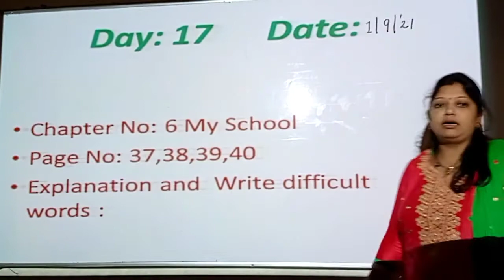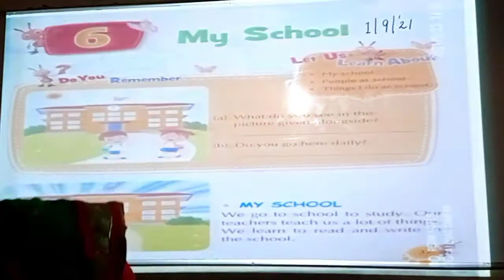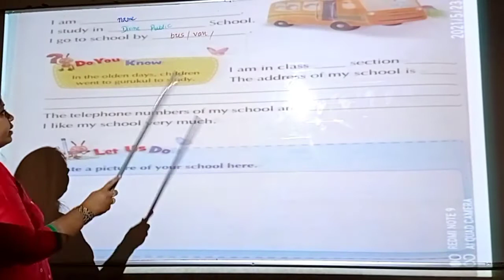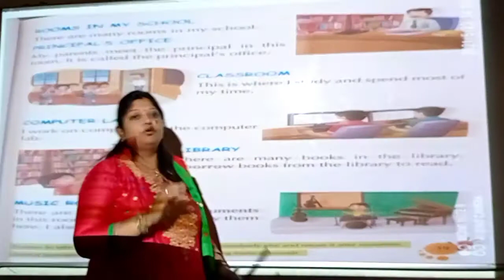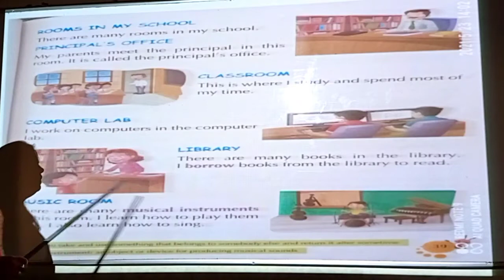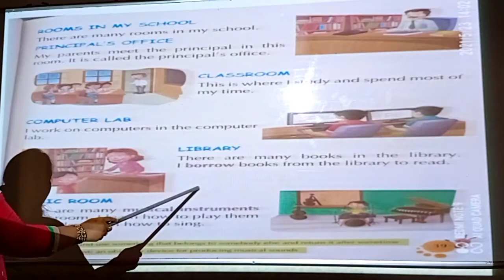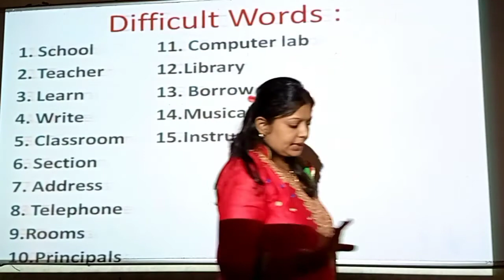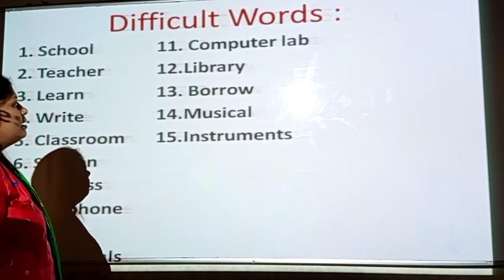Std 1 / ENV / New learn well / CH : 6 My School..